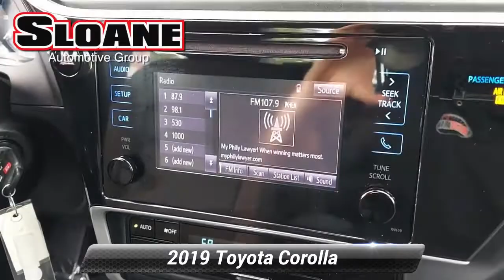Used 2019 Toyota Corolla LE, Philadelphia, PA 4912029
Recent Arrival! BACKUP CAMERA, BLUETOOTH, TOYOTA SAFETY SENSE.SLOANE CERTIFIED: This vehicle comes with a 3,000 mile/90 day limited comprehensive warranty, 15,000 mile/12 months of no-cost (Sloane Sponsored) maintenance and Free State Safety Inspections. The vehicle has undergone a 150-point inspection, and passes all State Safety and Emissions requirements. Clean CARFAX. CARFAX One-Owner.28/36 City/Highway MPGSloane Toyota serving the communities of Philadelphia, Langhorne, Lansdale, Trevose, Cheltenham, Bensalem, King of Prussia, Wilmington, Montgomeryville, Levittown, Warminster, Sharon Hill, Yeaden, New Castle, Upper Darby, Richboro, Glenside, Palmyra, New Jersey, Mt.Laurel, Marlton, Pennsauken, Haddonfield, Trenton, Camden, Burlington, Cherry Hill, Sewell, Washington Township, Gloucester County, Turnersville, Runnemede, Bellmawr, Blackwood, Blenheim, and Glendora.

[RLVID:11660:485f7502d554fae5:20e7d75d23ffdbb0:1]